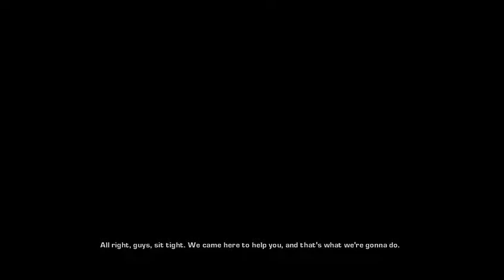Gears of War ep2 Seeders